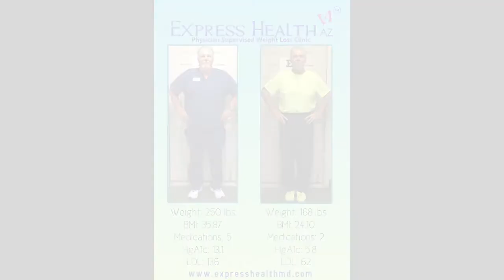Testimonial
Another Graduate! Great job:)